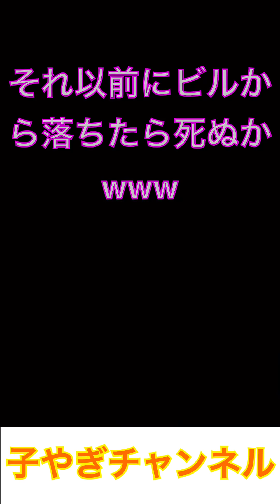カイジ人生逆転アプリ〜電流鉄骨渡り〜字幕実況あり